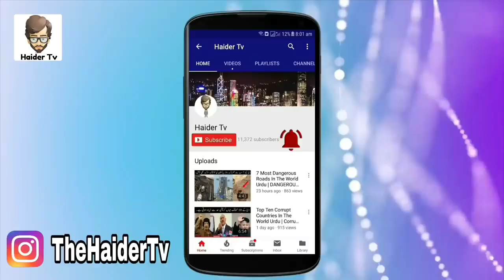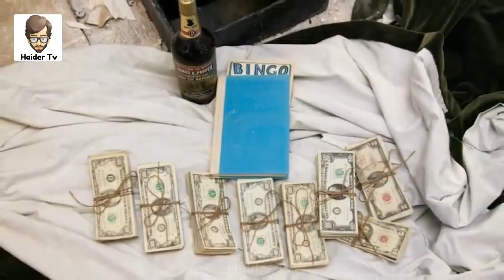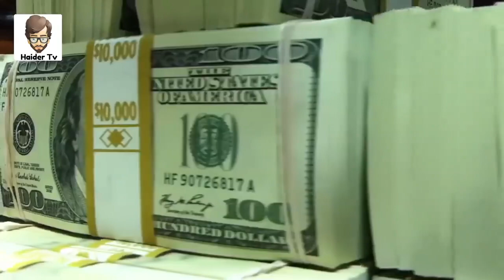Duniya se chhupa hua khazana | Unseen facts #20